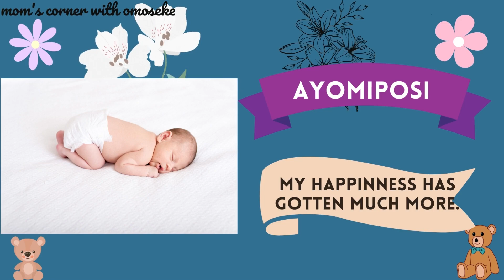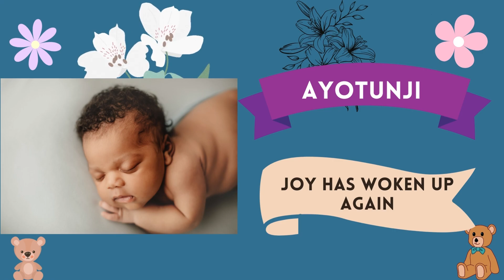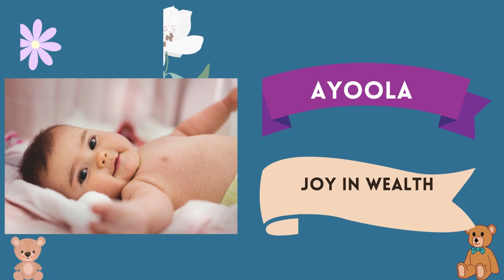Yoruba Baby Names that mean Joy & Happiness for Boys & Girls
Are you looking for Yoruba baby names that means Joy and Happiness?